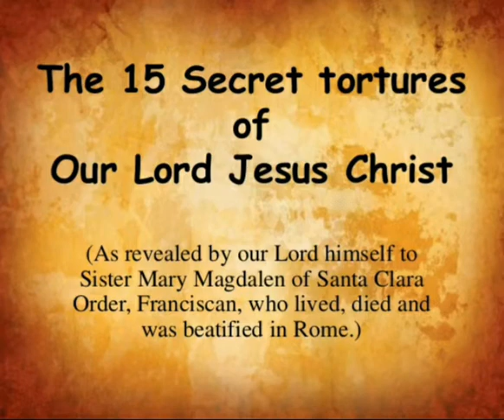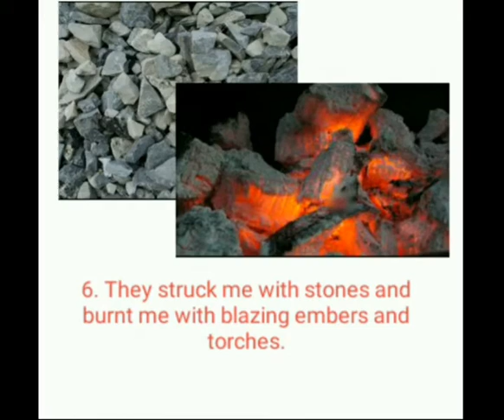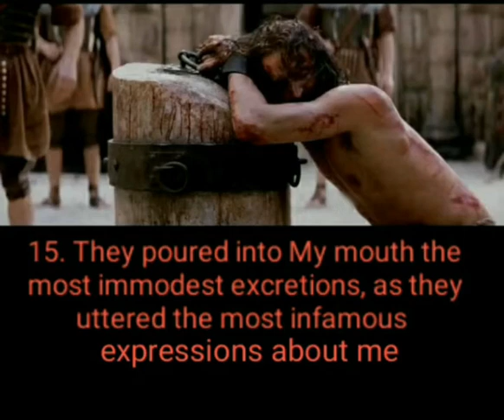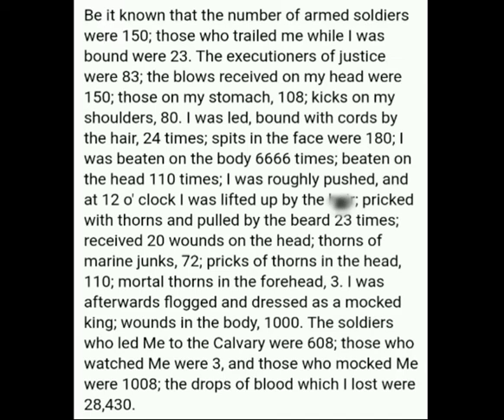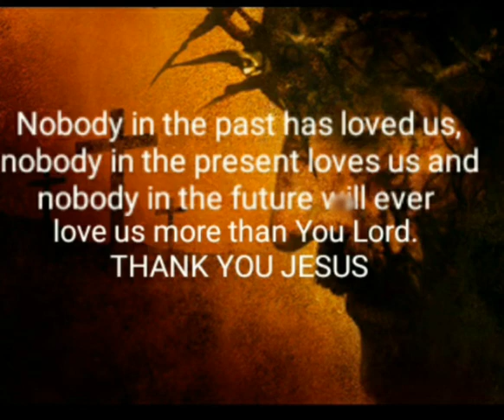The 15 Secret Tortures of Our Lord Jesus Christ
The Passion of Christ